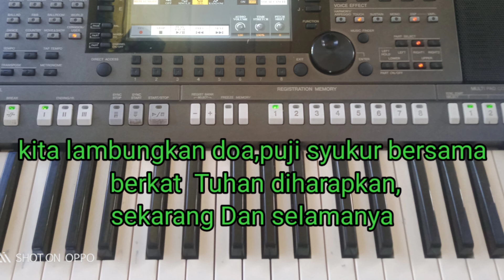MB 601/Sehati dan sejiwa/instrumen lagu rohani dengan lirik tanpa vokal "cover"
lagu ini terdapat dalam buku nyanyian madah bakti sebagai nyanyian tambahan untuk Regio Kalimantan.Lagu pembuka misa/ibadat.
no : 601
Gaya: Dayak Ma'anyan
Lagu syair : Loko PML di Buntok/Kalteng